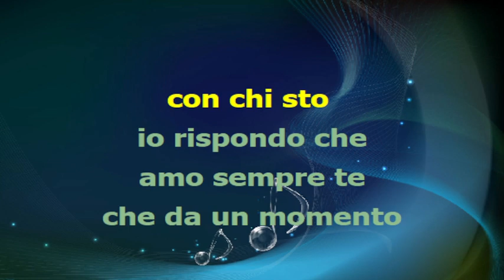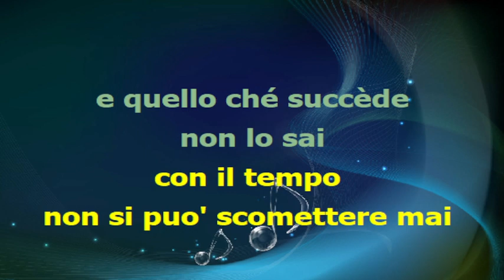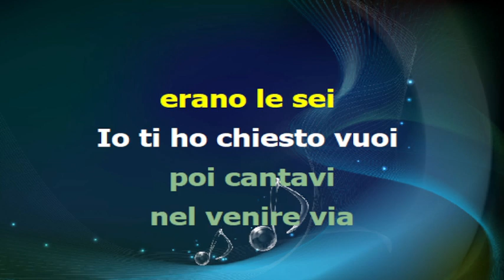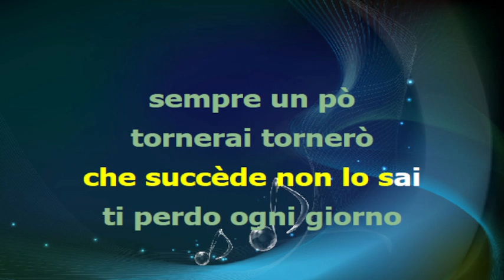Homo Sapiens - TORNERAI, TORNERO' - karaoke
base midi karaoke testo accordi video